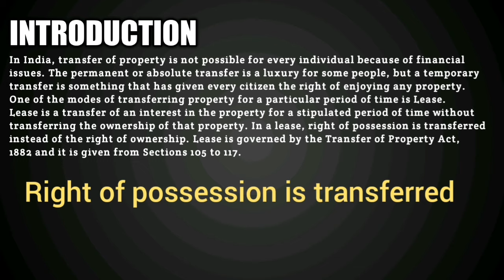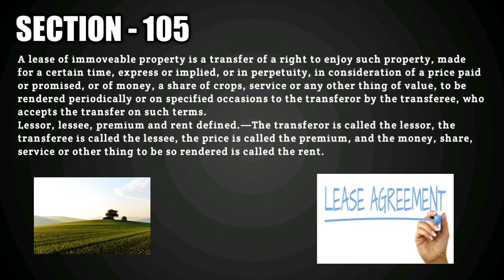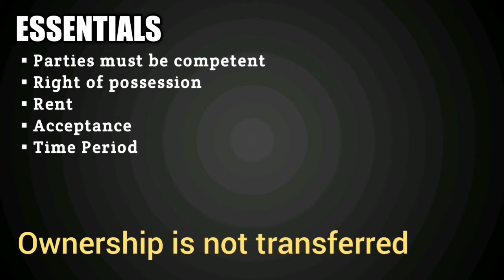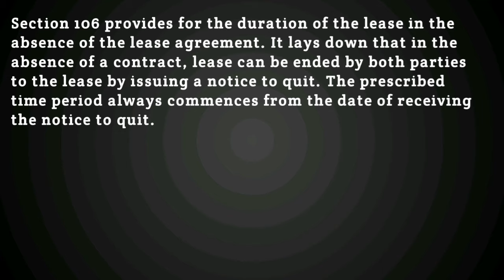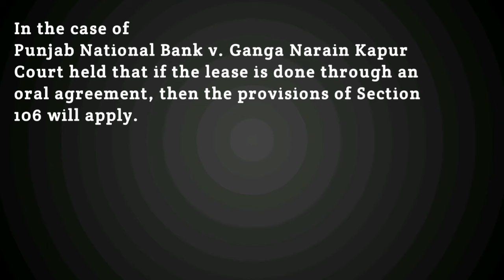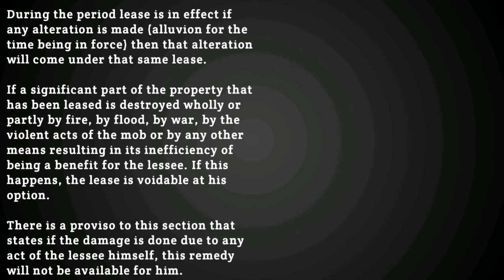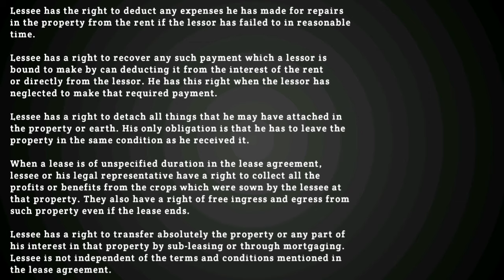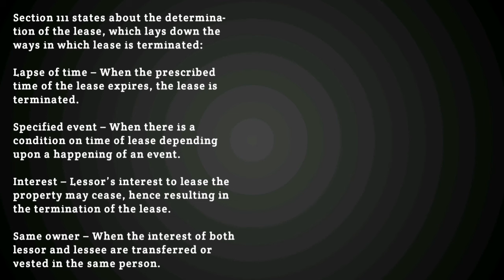What is lease under Transfer of Property Act? | How lease is determined? | section 105 to 117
01:04 What is lease under Transfer of Property Act? (section 105)
06:39 What is lease What are the rights and liabilities of lessor and lessee?
06:39 What are the rights and duties of the lessor in terms of this contract?
00:47 What does lessor and lessee mean?
01:04 What is the concept of lease?
01:15 What is a perpetual lease?
00:47 What is a leaseholder?
10:19 What does it mean to terminate a lease?
10:19 How do you terminate a lease?
05:09 What does it mean to execute a lease?
02:41 essentials of lease
03:48 when time period is not mentioned in lease agreement. (section 106)